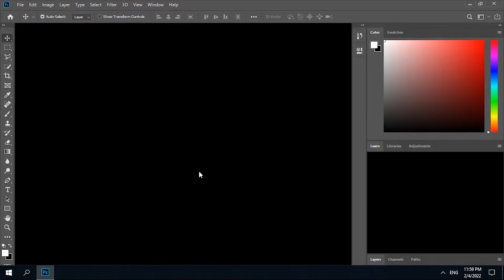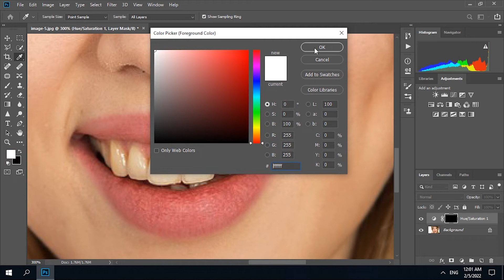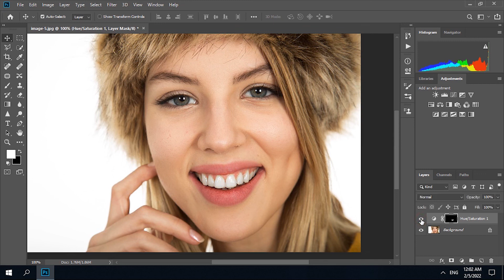Teeth whitening in photoshop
You can edit your photos with a few simple tasks.
We are with you every week with this category of trainings.
The next Photoshop video tomorrow at the same time.

A channel for Windows tricks and about the latest topics in the field of information technology and soon programming training videos.